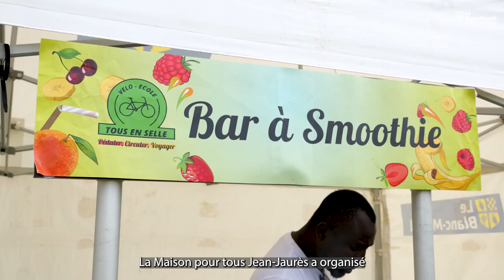Fête du quartier sud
🏆🥇Samedi 31 août, les familles blanc-mesniloises ont profité d'une vingtaine de stand au Stade Paul-Éluard. Cet événement était placé sous les signe des Jeux olympiques et paralympiques. Une vraie réussite.